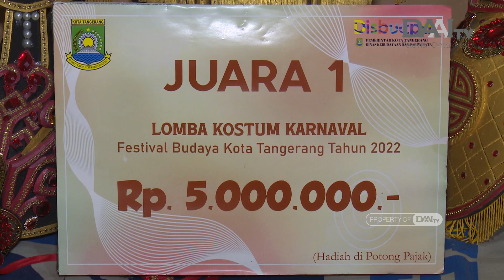Mengenalkan Ikon Daerah Melalui Busana